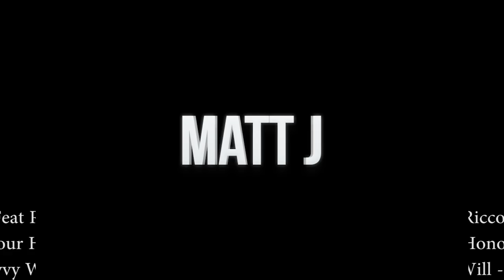Matt J x Ricco Dinero - Sorry Your Honor _ Dir Wavvy Will